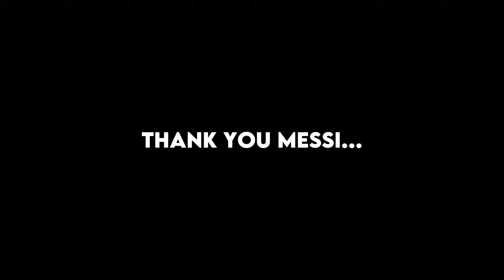The Transfer Saga Of Leo Messi 2020-2023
we have talked about the situation of lionel messi transfer rumors from 2020 to 2023